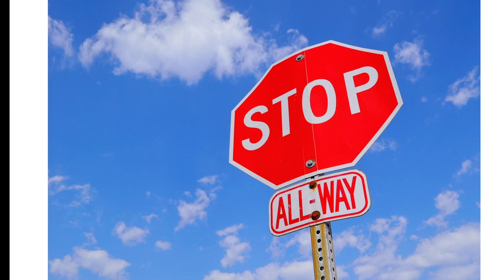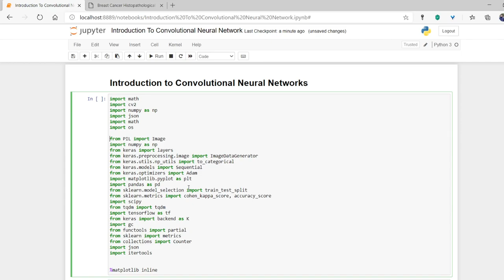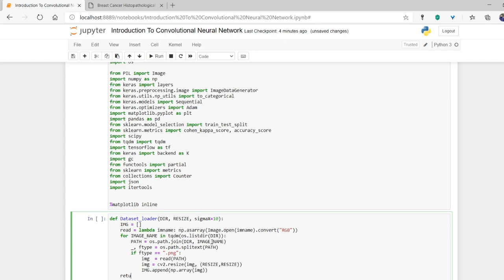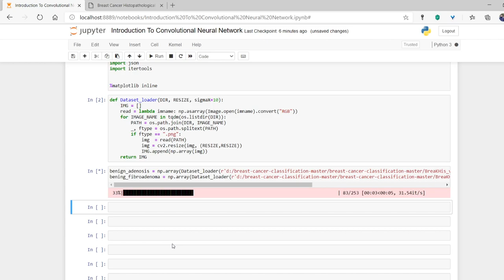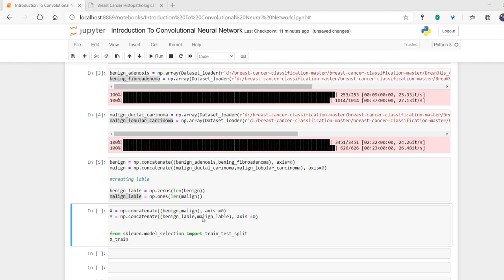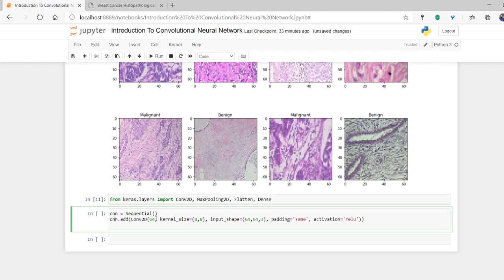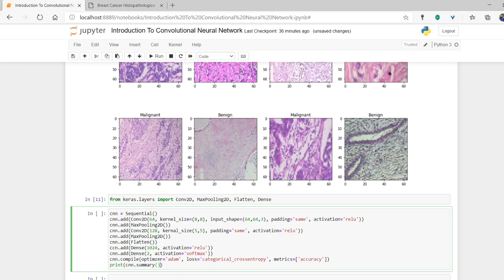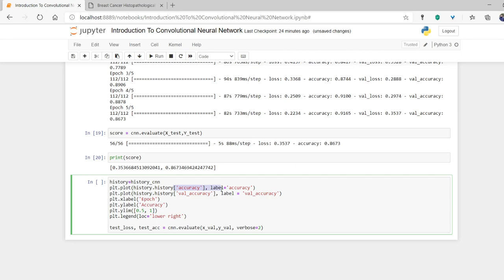தமிழில் Classification of Breast Cancer Histopathological Images using Convolutional Neural Network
In this course we are going to learn the following topics  Neurons and artificial neurons, various components of neural networks.

Coding with Keras, training a neural network model.. etc.,